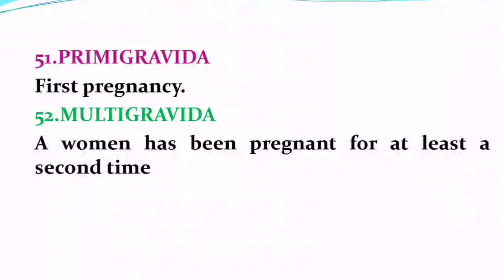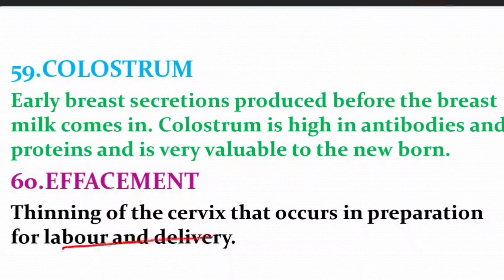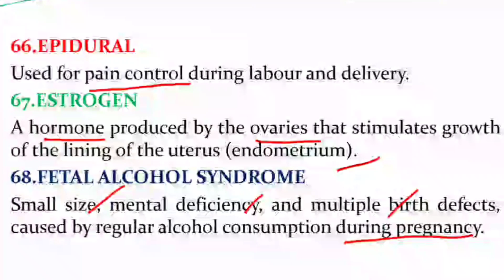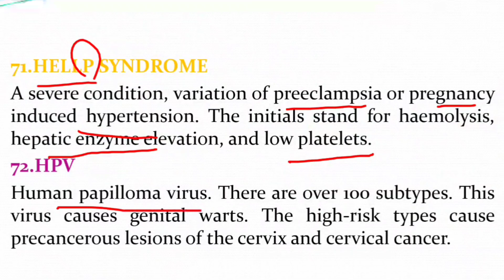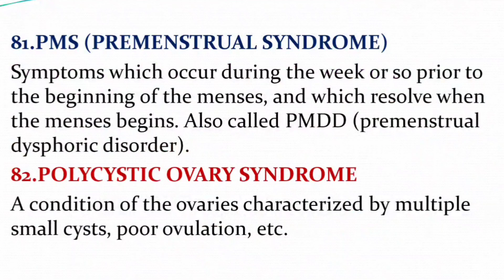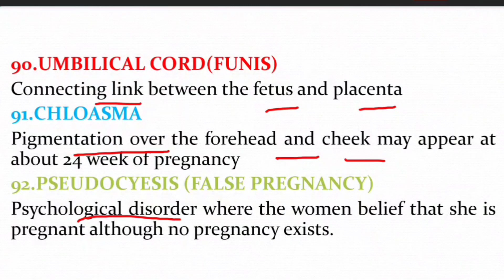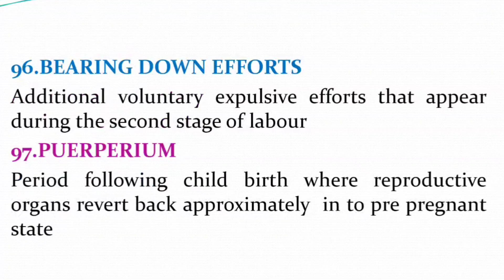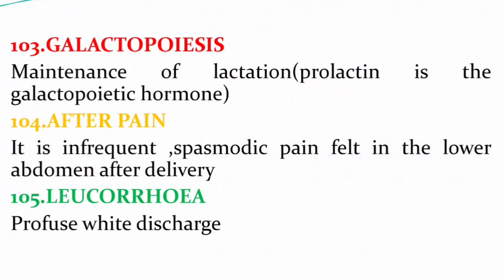Terminology-obstetrics and Gynaecological nursing part 2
this video is about important terminology from obstetrics and gynaecological nursing in telugu@PRABHAVITHANURSINGEDUTEC-gk1zb